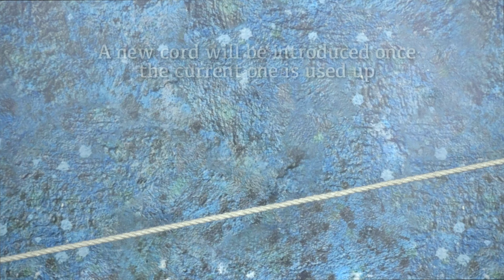Rope bottle wrap- spiral hitched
In this video we decorate a bottle using rope. A beautiful hitched design with a few added decorative elements. This hitching style was popularized by Armando Tasso.

Happy tying!